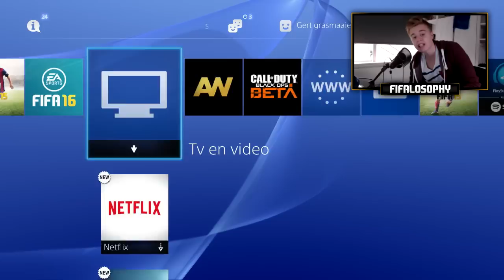FIFA 16 WORDT GRUWELIJK!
● Coins kopen? Ga naar voor de allergoedkoopste site! En gebruik de code MATTHY voor nog eens extra korting!